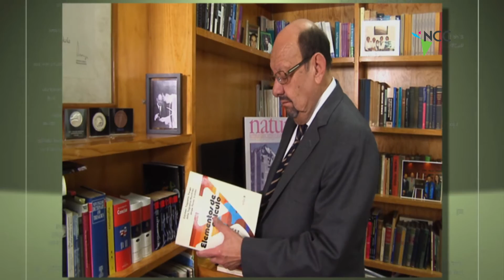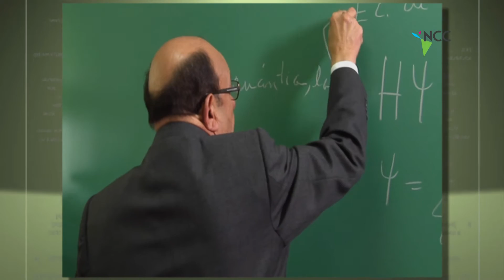Físico Teórico mexicano Jorge Flores Valdés, reconocido con la medalla IUPAP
La medalla IUPAP reconoce el trabajo de una persona para fomentar el desarrollo de la Física en países que están aumentando su participación en esta ciencia, y uno de ellos es el caso de México.